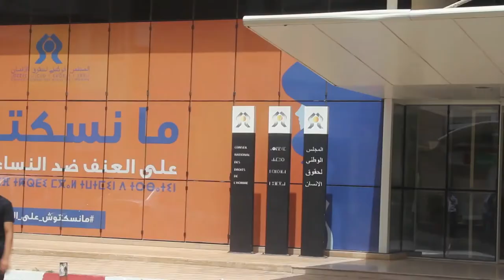حقائق أمينة بوعياش والدكتور عادل السحيمي حول اقتحام مهاجرين أفارقة لسياج مليلية المحتلة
بوعياش: التدبير الأمني لن يوقف تدفق المهاجرين غير النظاميين

# أخبار_عاجلة